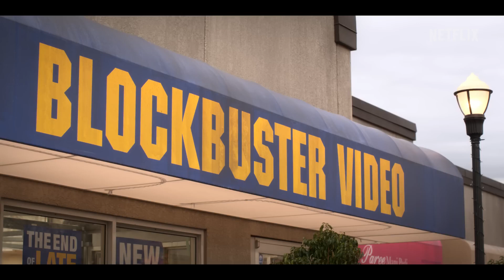Blockbuster Official Trailer Netflix